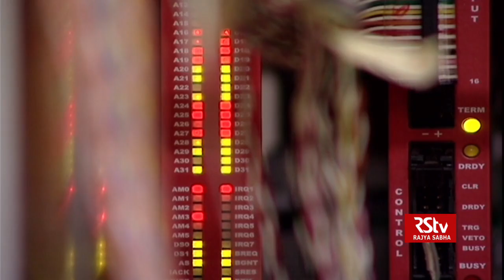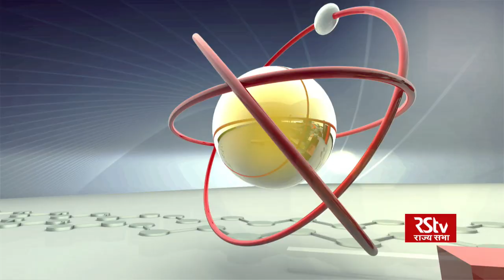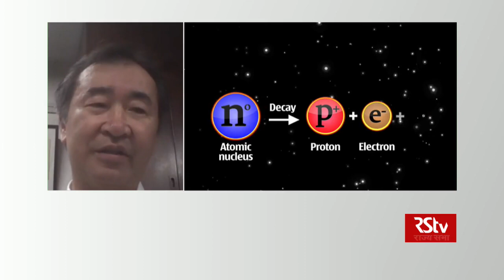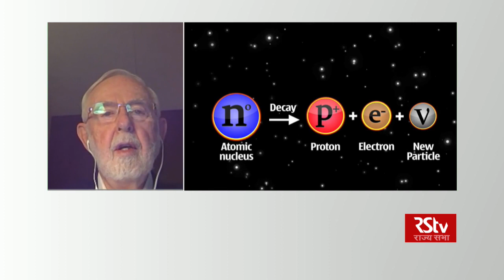RSTV Eureka - INO importance in India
Interaction on RSTV with Prof J C Pati (Padma Bhushan), Nobel laureates Dr. Takaaki Kajita & A B McDonald